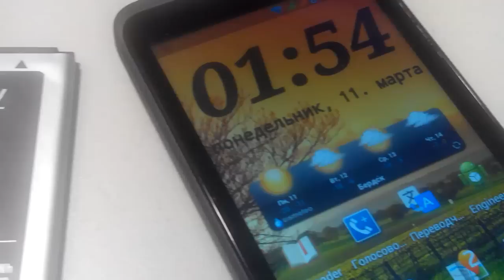ULEFONE N9589 MTK6589 SAMPLE Video MPEG4 Video (H264) 1280x720 30fps